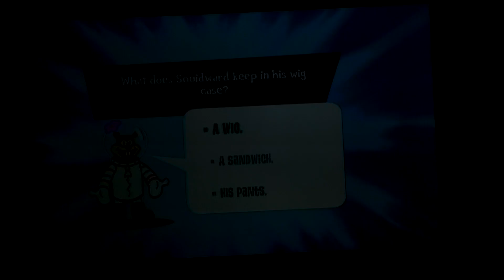SpongeBob's Truth or Square: Gameplay Walkthrough Part 4 - Meeting Sandy Cheeks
A complete walkthrough of the Kelp Forest level in SpongeBob's Truth or Square for the Nintendo Wii.